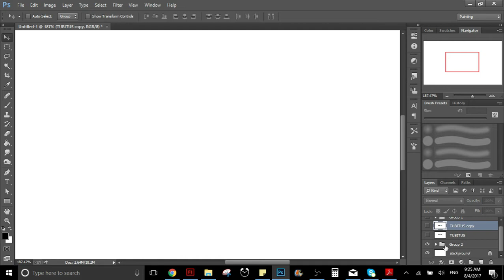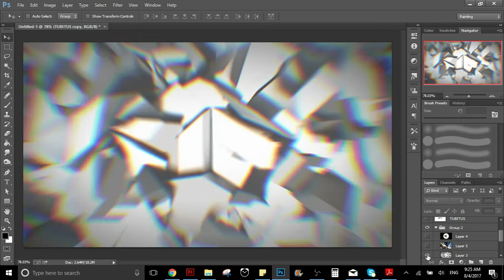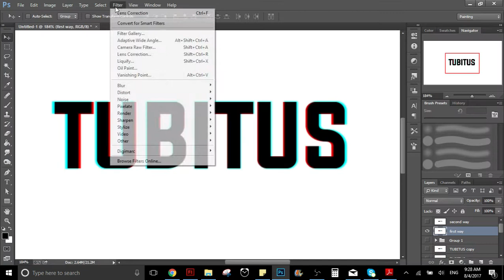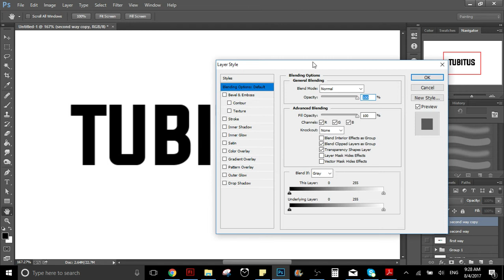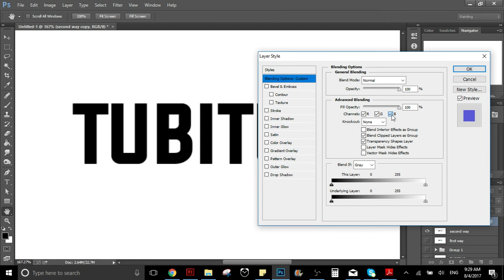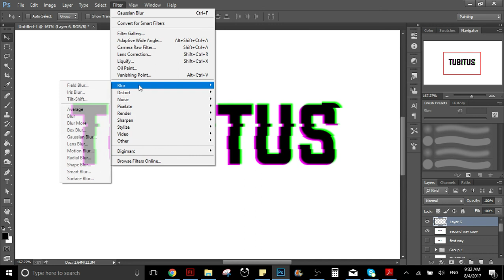HOW TO ADD CHROMATIC ABERRATION EFFECT TO AN IMAGE IN PHOTOSHOP TUTORIAL 3d or glitch effect in Phot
In this video I show a couple of methods for adding an effect known as chromatic aberration to an image in adobe photoshop, this looks like a 3d effect sometimes and is very cool on some pictures. You can see this effect sometimes when you take a photo with a bad camera and there is a lot of light. Here in this tutorial I dont show you how to eliminate the aberration, I only teach you how to add it to an image that doesnt have it.